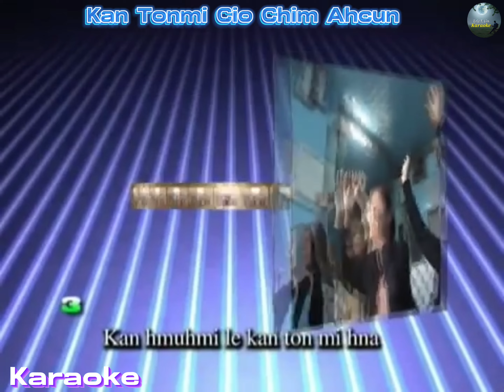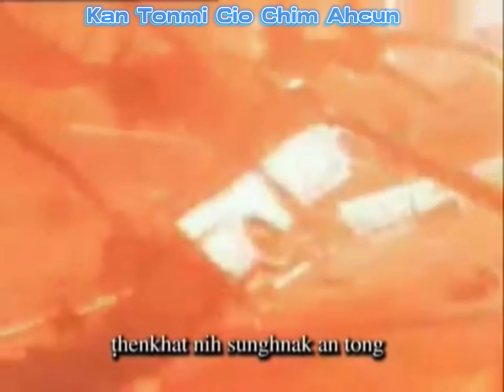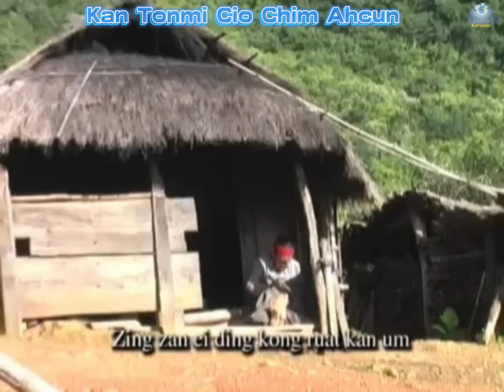Kan Tonmi Cio Chim Ahcun || KARAOKE